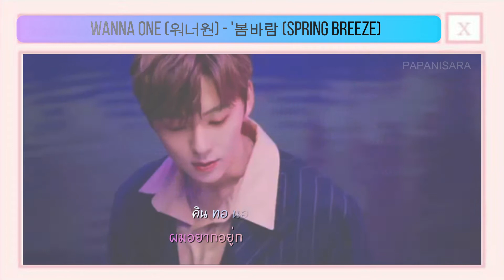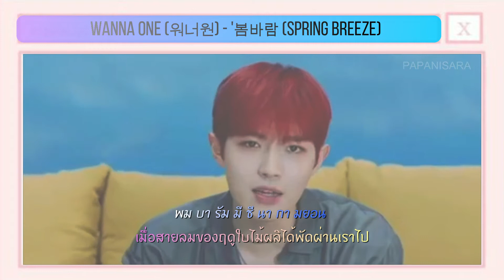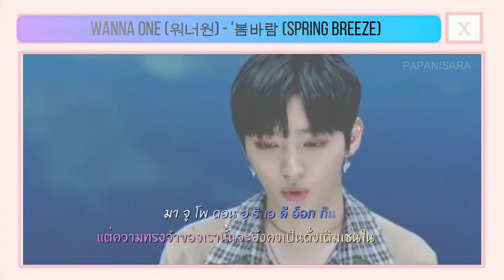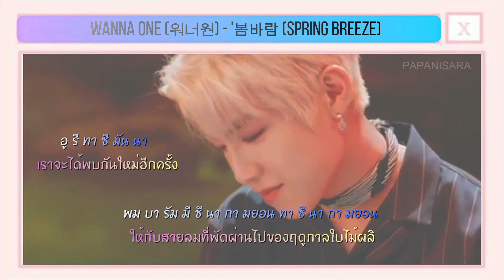[THAISUB] Wanna One (워너원) - '봄바람 (Spring Breeze)’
워너원의 첫 번째 정규 앨범!

Wanna One '1¹¹=1 (POWER OF DESTINY)'